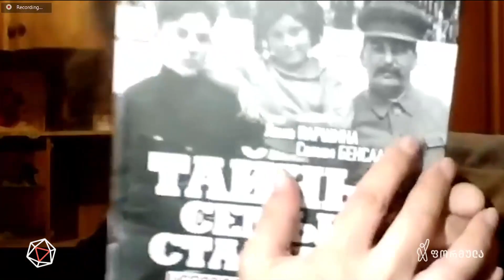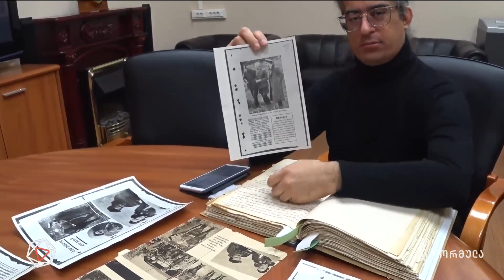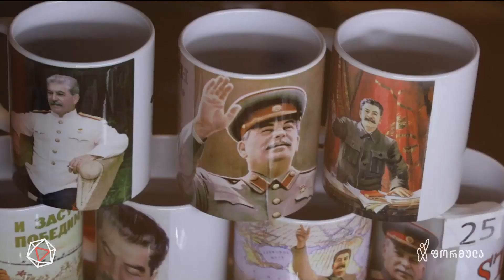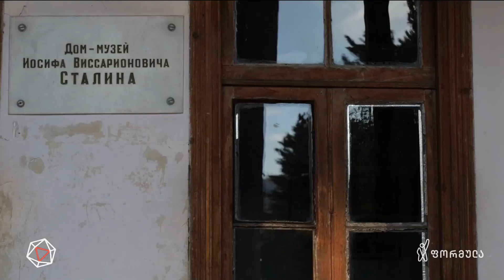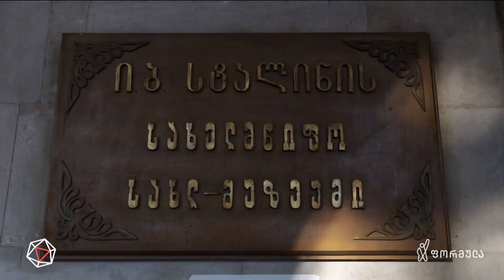სტალინი, როგორც ბიზნესი?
▪️ სტალინი, როგორც ბიზნესი? — ნიკა გოგიჩაიშვილის სიუჟეტი